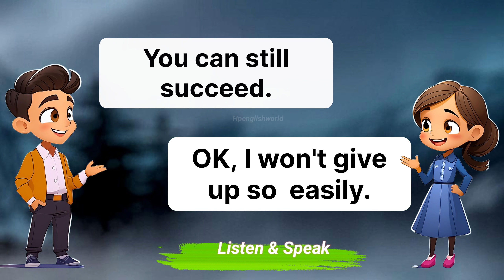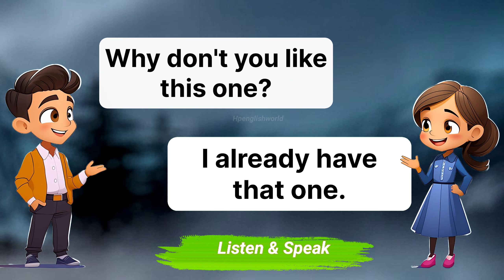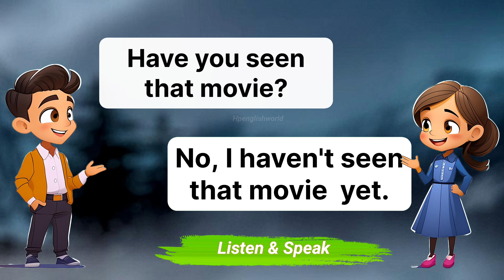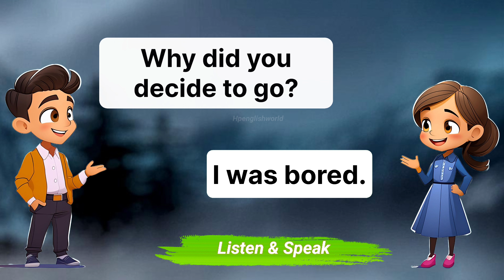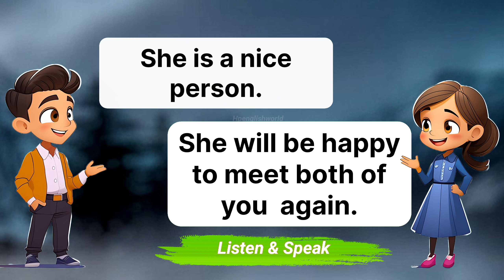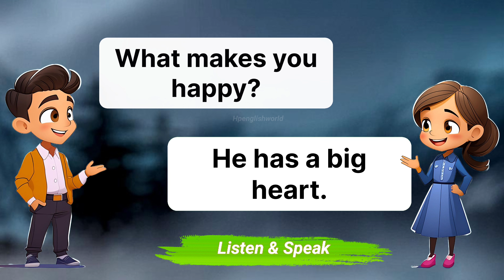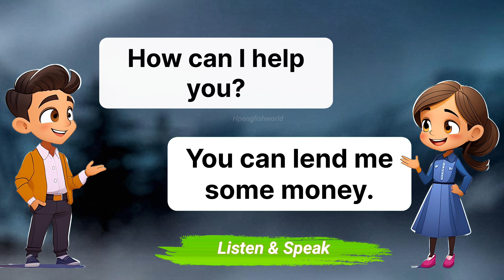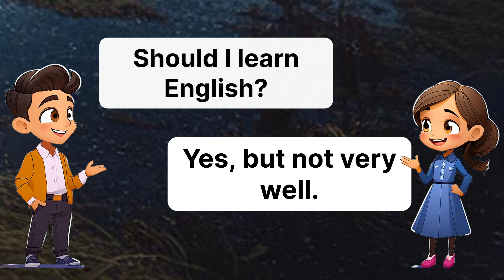English speaking practice | shadowing English with family, Best English online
Best English online

English speaking practice, best English online

Ready to elevate your English speaking skills to native-level fluency? Look no further! In this series, we provide you with a dynamic platform to refine your English proficiency.

Each video is meticulously designed to simulate real-life conversations, offering a diverse array of questions and model answers. From casual chit-chat to formal discussions, we cover it all!

Join us as we delve into pronunciation, vocabulary enrichment, grammatical intricacies, and cultural nuances, all essential for mastering the English language.

Whether you're a beginner seeking a solid foundation or an advanced learner striving for perfection, this series caters to all levels of proficiency.

Don't miss out on this opportunity to enhance your English communication skills.

Practice like a native. Speak like a native. Join us now!"

Daily life english conversation English shadowing
Practice english listening and speaking